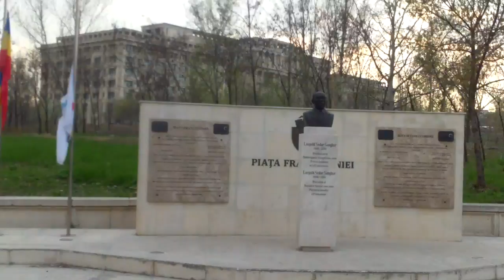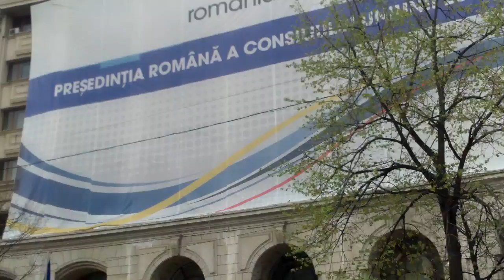Copacul din trotuar ne-a făcut celebri în lume - Curaj.TV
București, Palatul Parlamentului/Casa poporului, mega-catedrala. Pe acest trotuar a fost desenat un cincinal sau două semnul că se poate merge cu bicicleta pe acolo, dar nici pietonii nu încap bine pe lîngă copacul secular din milocul trotuarului. S-au mirat și turiștii străini de acest paradox. Acum primărie drege busuiocul, ascunde semnele desenate pe trotuar. Dar nu și dincolo de drum, unde ”pista” lui Oprescu te duce spre bloc de beton.